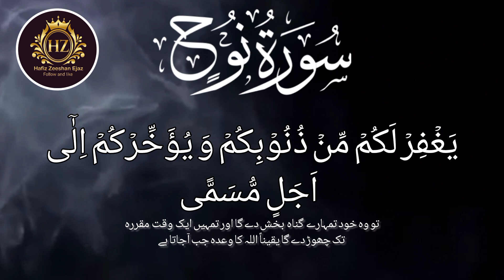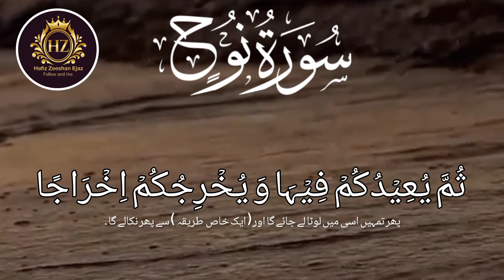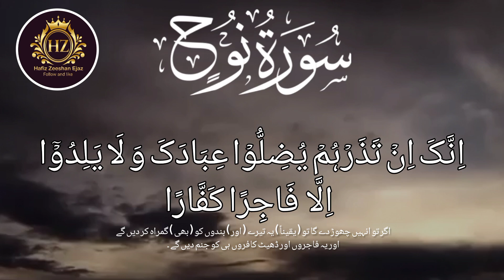Surah Al-Nuh (Qari Abdul Majid Sani)With Arabic Urdu in English